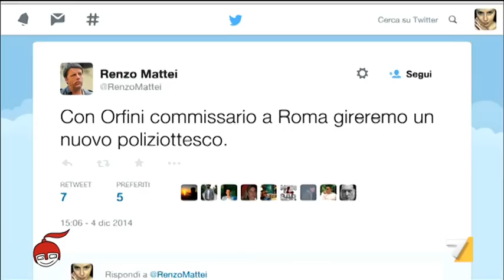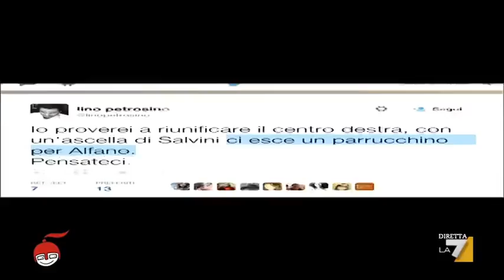La settimana politica vista dalla rete